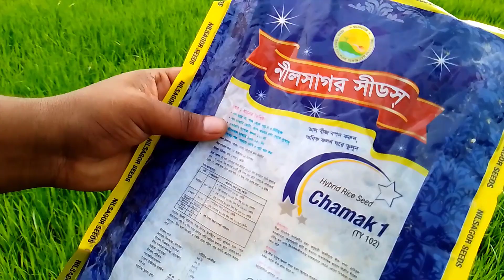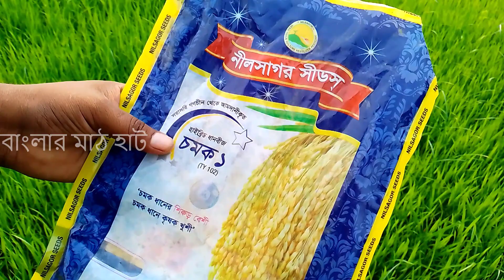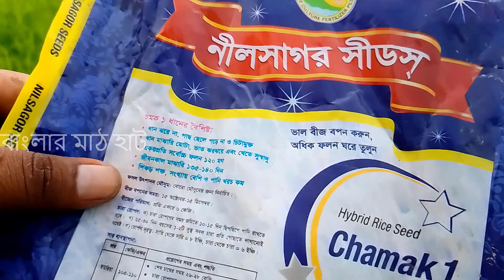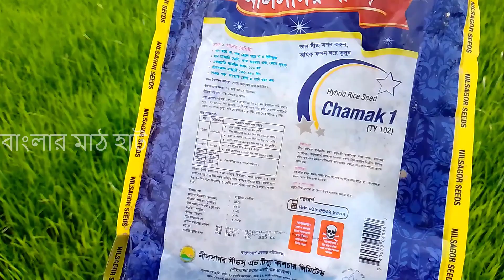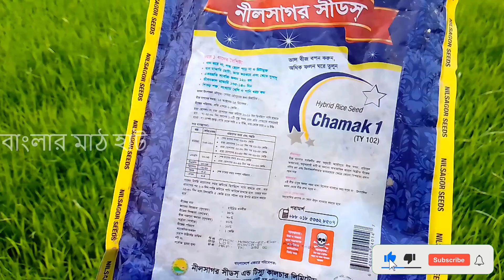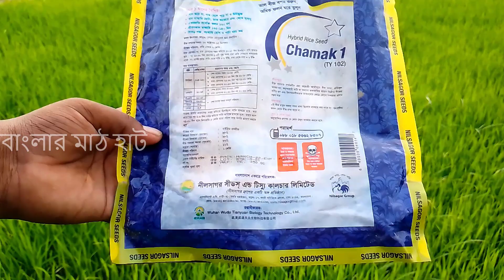নীলসাগর হাইব্রিড ধান বীজে বিঘা প্রতি ৩৩ \৩৫ মণ ধান উৎপাদন। হাইব্রিড ধান চাষ। হাইব্রিড ধান চাষ পদ্ধতি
নীলসাগর হাইব্রিড ধান বীজে বিঘা প্রতি ৩৩- ৩৫ মণ ধান উৎপাদন। হাইব্রিড ধান চাষ। হাইব্রিড ধান চাষ পদ্ধতি।বাংলার মাঠ হাট

হাই, বন্ধুরা আজ আমি আপনাদের দেখাবো নীলসাগর হাইব্রিড ধান বীজে বিঘা প্রতি ৩৩- ৩৫ মণ ধান উৎপাদন। হাইব্রিড ধান চাষ। হাইব্রিড ধান চাষ পদ্ধতি।বাংলার মাঠ হাট
আমার এই ভিডিওটি দেখে আপনারা নীলসাগর হাইব্রিড ধান বীজে বিঘা প্রতি ৩৩- ৩৫ মণ ধান উৎপাদন। হাইব্রিড ধান চাষ। হাইব্রিড ধান চাষ পদ্ধতি সম্পর্ক্ জানতে পারবেন। তাই ভালো লাগলে আমার সাথেই থাকুন।
আর বাংলার সব তথ্য জেনে নিন। বাংলার মাঠ হাট

এই চ্যানেল একমাত্র কৃষির যাবতীয় কর্মকাণ্ড সমস্যা রোগবালাই ও প্রতিরোধক নিয়ে সকল বিষয় আলোচনা করে।
কৃষি সারা বিশ্বেই সম্ভাবনার এবং লাভজনক একটি ক্ষেত্র তবে সঠিকভাবে জেনে, বুঝে, আধুনিক প্রযুক্তির সাহায্য নিয়ে, সর্বোপরি সঠিক পরিকল্পনা করে এগিয়ে আসলে অবশ্যই সফল হওয়া সম্ভব।

নিচের লিংকে দেওয়া ভিডিও গুলা থেকে আরো অনেক কিছু জানতে ও শিখতে পারেন। দয়াকরে নিচের ভিডিও গুলা দেখে আসতে পারেন ।